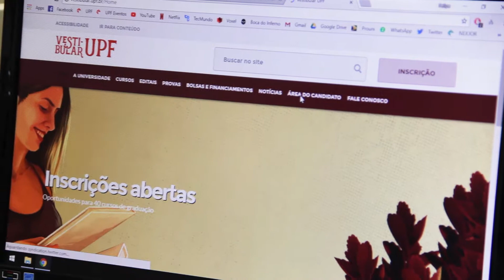Educação - Universidade Aberta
Pensar a educação hoje implica acompanhar a velocidade das transformações em curso na sociedade, sem perder a essência do ato de educar. Confira, na reportagem do Universidade Aberta, alguns desafios dos professores em sala de aula para acompanhar tantas mudanças no mundo.